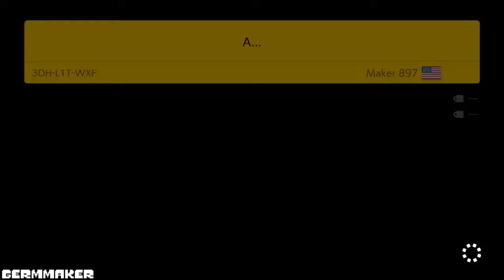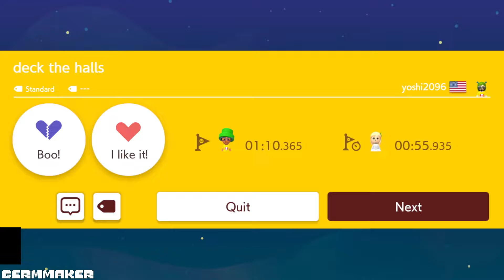Super Mario Maker 2 Endless Mode #125